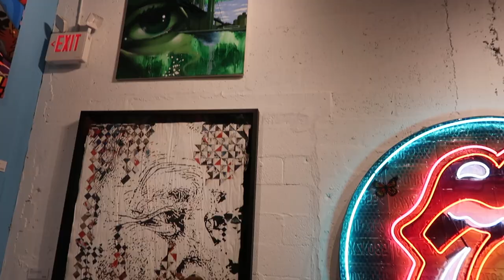we needed this...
ENJOY OUR LAST TRIP BEFORE BABY GIRLS ARRIVAL!!!

AND FOR THOSE WHO HAVE ASKED..
Baby Fischer 💛 ‘s Baby Registry